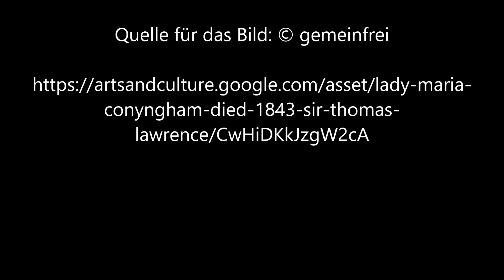Lady Maria Conyngham von Sir Thomas Lawrence - Video von Günter Frei (Official Video)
Instrumentiert ist das Stück im  Sechsachteltakt  in  F-Dur  für diatonische Handharmonika Hohner Club II B und Konzertgitarre.  Für das Video wird das Bild  "Lady Maria Conyngham“ von Sir Thomas Lawrence verwendet.

Sechsachteltakt,  F-Dur,  diatonische Handharmonika,  Hohner Club II B, Konzertgitarre, Porträt Lady Maria Conyngham,  Sir Thomas Lawrence,

Sir Thomas Lawrence malte das Bild im Format  127   x  96  cm.

Sir Thomas Lawrence  (1769–1830)

“   Lady Maria Conyngham (died 1843)
Thomas Lawrenceca. 1824–25
Dieses Kunstwerk herunterladen (Bereitgestellt von: The Metropolitan Museum of Art).
Weitere Informationen zu diesem Kunstwerk.

Details

    Titel: Lady Maria Conyngham (died 1843)
    Ersteller: Sir Thomas Lawrence
    Datierung: ca. 1824–25
    Abmessungen: 36 1/4 x 28 1/4 in. (92.1 x 71.8 cm)
    Typ: Painting
    Material: Oil on canvas
    Repository: Metropolitan Museum of Art, New York, NY         “